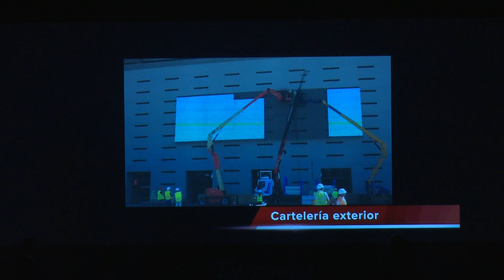Nadal y Gil Marín participaron en el Foro de Tecnología y Deporte | Diario AS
Nadal, Gil Marín, Gómez Noya, Chema Martínez, Regino y Lourdes Oyarbide coincidieron en el Foro de Tecnología y Deporte de Telefónica.